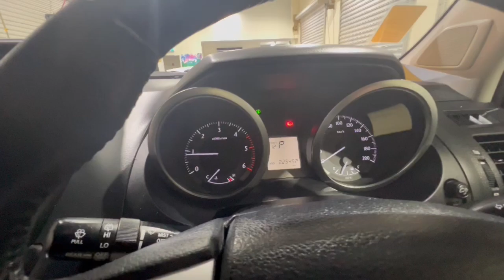2017 Toyota Landcruiser_Prado Traralgon VIC U54210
2017 Toyota Landcruiser_Prado GDJ150R 4X4 Dual Range - Stock#: U54210